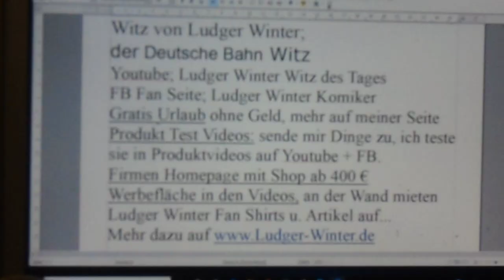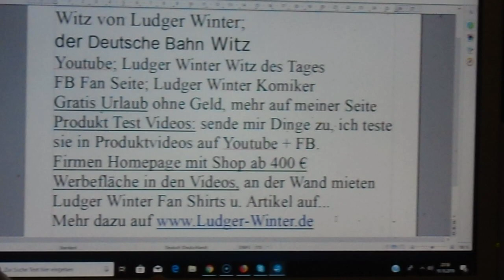1531 Witz von Ludger Winter der Deutsche Bahn Witz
1531 Witz von Ludger Winter der Deutsche Bahn Witz